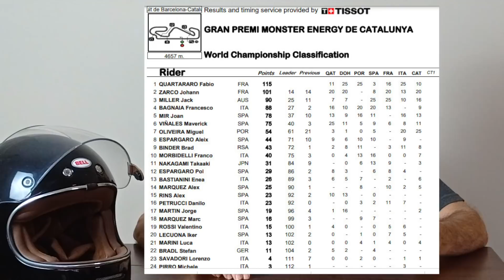Episódio # 298. Resumo do GP da Alemanha. Pela 11ª vez... É Marc Márquez!!!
Episódio inédito (# 298) do canal FM Mundomoto no YouTube, com um resumo do Grande Prêmio da Alemanha de Motovelocidade. Em destaque o retorno de Marc Márquez ao topo do pódio 11 meses depois do sério acidente na Espanha.
Esse  é o real Esporte Espetacular...
Braaaaaaaaap!
Apoio - Nottar Filmes